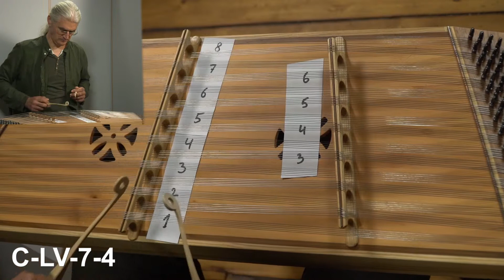C LV 7 4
Videopiemērs grāmatai "TRADICIONĀLĀ CIMBOLES SPĒLE"